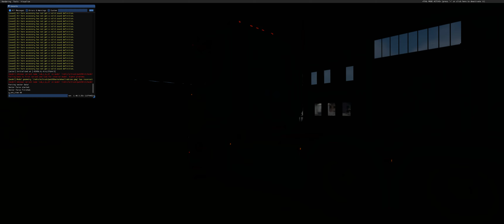ETS2 Scania Sties V8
new update of rear bumper for Scania R770 V8 sties Termo Transport AS company